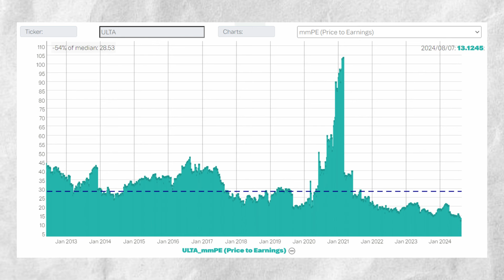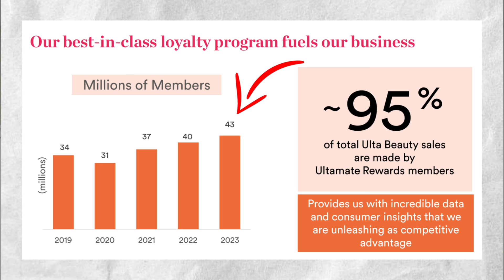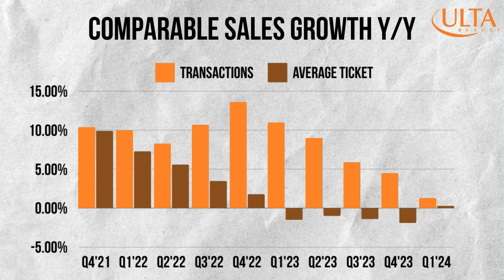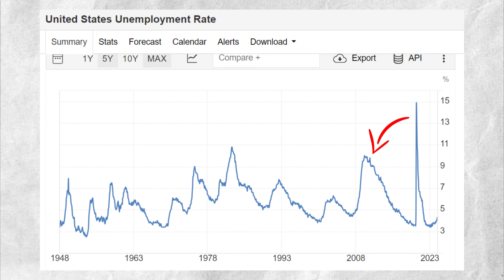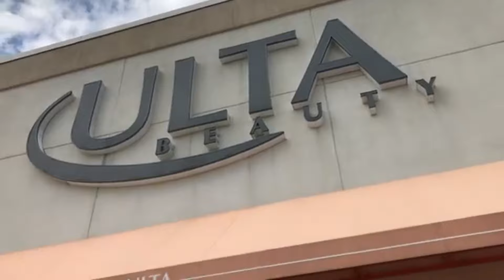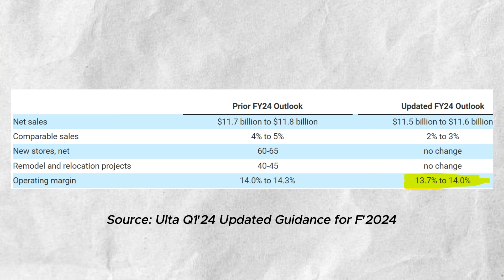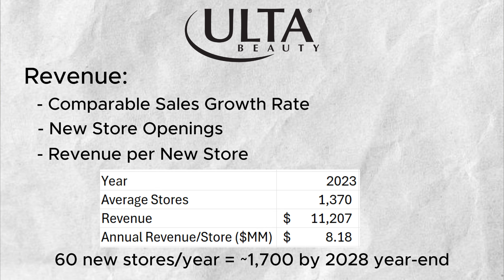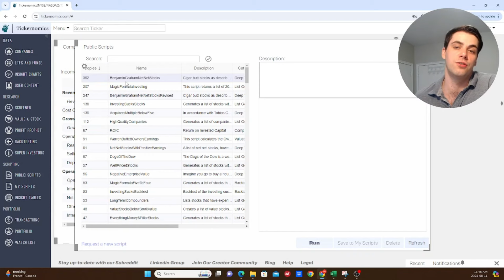Is ULTA Beauty Stock ACTUALLY Undervalued? - My Take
This video is not intended to be financial advice, do not make any investing decisions based on the contents of this video.